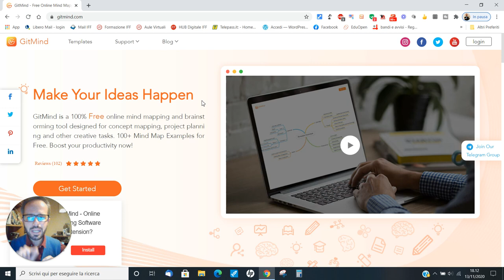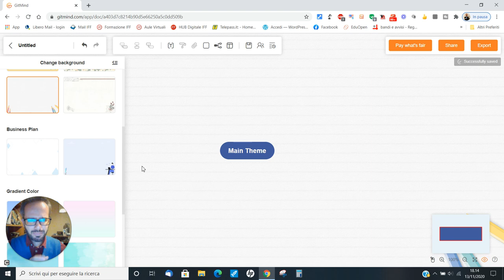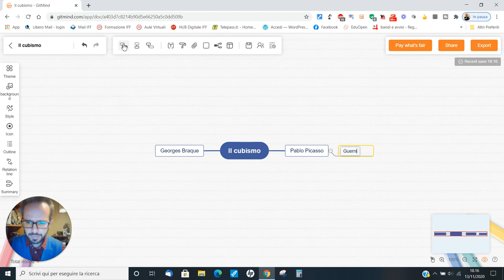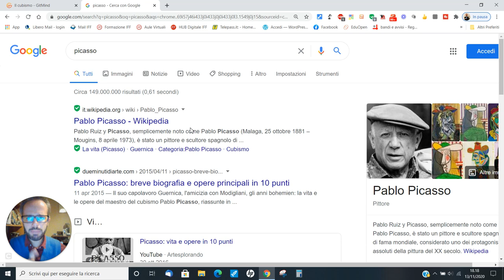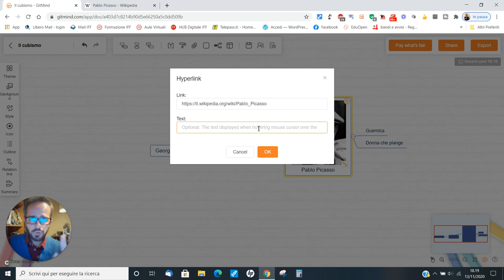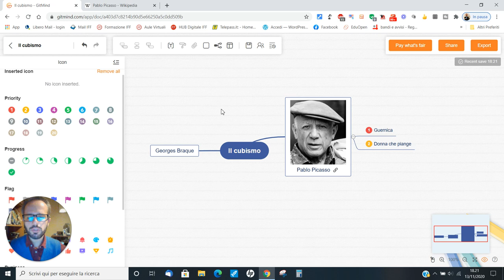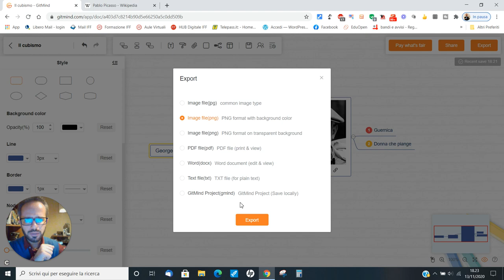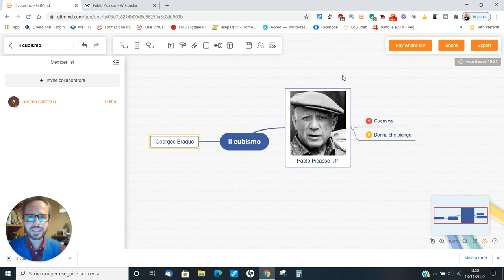Andrea Cartotto - Come creare una mappa mentale interattiva con Git Mind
Ecco un nuovo videocorso in cui vi mostro, come d'abitudine passo passo e con un linguaggio semplice, come creare delle accattivanti ed interattive mappe mentali con una nuova risorsa: Git Mind! Senza installare nulla, solo con il nostro browser, avremo accesso ad una applicazione web completa e stimolante. Sono graditi/e, ed ormai lo sapete, feedbacks e condivisioni: è un piacere potervi presentare un altro strumento utile in presenza, per la dad e per la ddi. Questa è la didattica digitale per come, da anni, la intendo io!